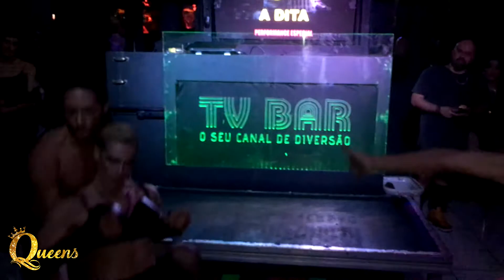A Dita - Fever (Queens O Concurso 30/07/17)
A Dita, participante da nossa SEASON2, nos presenteou com essa super performance na notite do dia 30 de julho, qunando rolou a GRANDFINALE da nossa 4ª temporada.